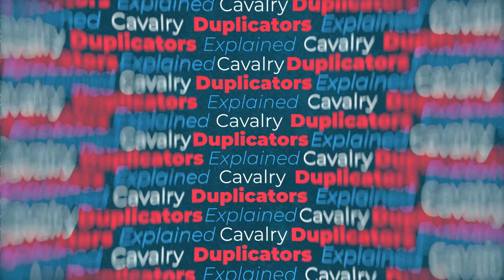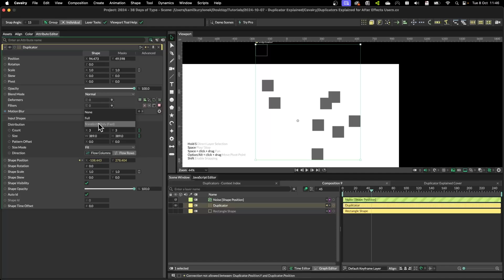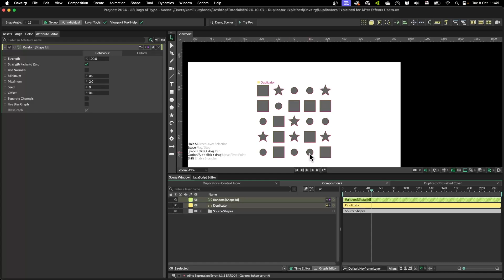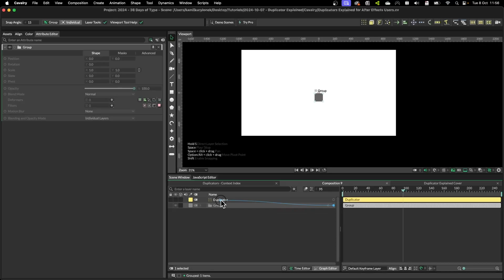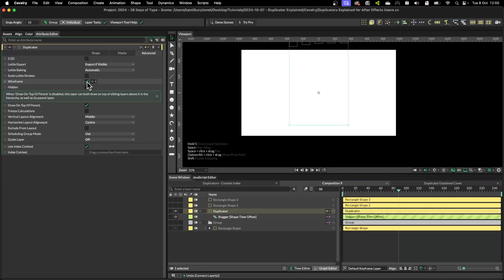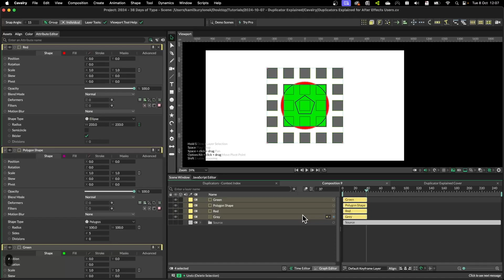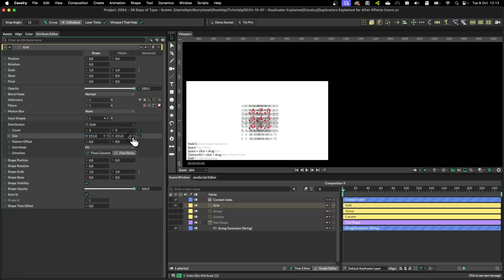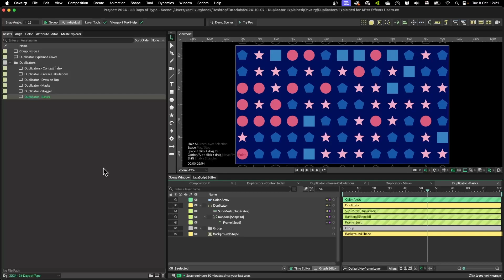Duplicators Explained for After Effects Users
Hey

In this video I will go over all the settings of a Duplicator in Cavalry. I will explain what they do and provide a number of examples, so you can learn how to use other tools and modifiers inside this amazing 2D motion design software.

This is a bit complex topic to explain, but hopefully you will get a better idea what it does.

Timestamps:
00:00 Intro
00:49 Duplicator Transform Properties
01:22 Shape Properties
02:07 Duplicator Opacity and Blending Modes
02:19 Deformers
02:55 Filters
03:08 Motion Blur
03:46 Input Shapes
05:00 Auto ID and Shape ID
06:24 Shape Opacity
07:09 Shape Visibility
08:13 Shape Time Offset
10:27 Masks
11:15 Track Mattes
11:35 2.5D
12:02 Lottie Settings
12:14 Wireframe and Hidden settings
12:49 Draw on Top Off Parent set up
13:43 Freeze Calculations
14:41 Vertical Layout
15:52 Scheduling Group
16:24 Guide Layer
16:39 Index Context
21:33 Closing remarks